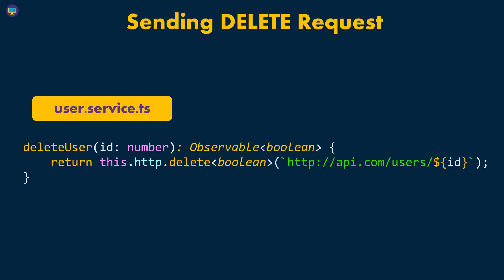Angular HTTP API | Part 28 - Sending DELETE Request 1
Almost all Angular applications need to make HTTP requests to a back-end web API to retrieve, save, update, and delete data (CRUD Operations).

POST − Create
GET − Read
PUT − Update
DELETE − Delete

The Angular HTTP course teaches basic, as well as advanced features of Angular HTTP Communication.